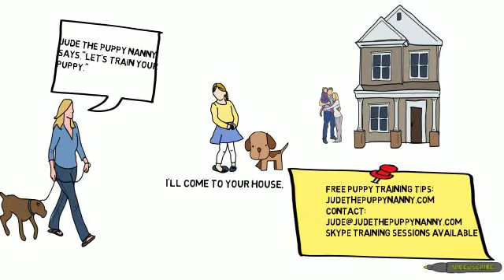Fun with Jude the Puppy Nanny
I've just discovered Video Scribe. It's fun!